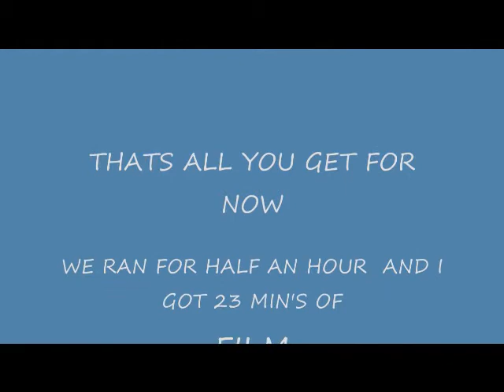harm bx2 with key fob camera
a quik wizz from today